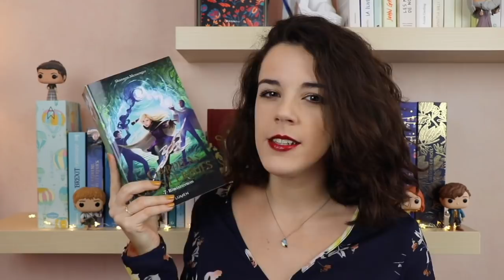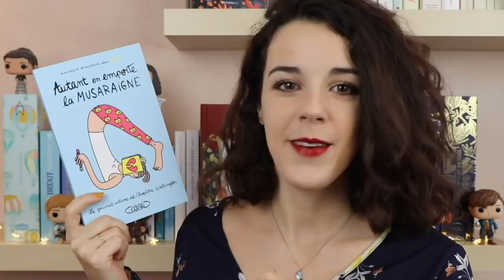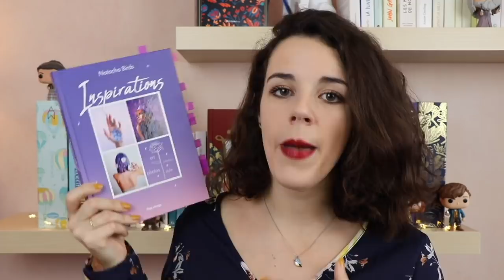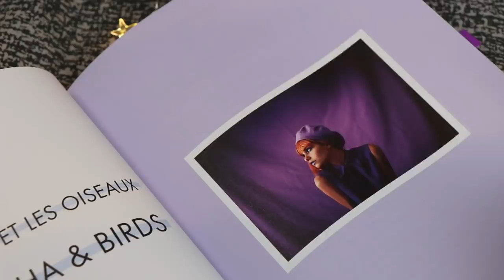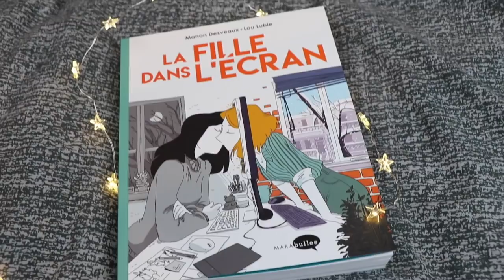UPDATE LECTURE | Poils, inspiration, elfes, réincarnation et grosse cata ! 🔥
J'ai encore quelques petites choses à vous dire 👇

Coucou mes petits kouglofs au curry (miam ! 😂), on se retrouve aujourd'hui pour faire un nouveau bilan des derniers livres à être passés à la casserole à la maison. Au programme des réjouissances, des tétons velus, des architectes qui se réincarnent en chien, une grosse soif collective qui fait dérailler tout le monde, des elfes sur le qui-vive, de l'inspiration et de l'amour 2.0. On y va ? 🚀

Alexandra

👛 // SOUTENIR LA CHAÎNE :

En regardant une publicité ou deux, vous pouvez soutenir la chaîne :
Merci ! ❤️

Le chien qui souriait en repensant à sa vie - Lorenzo Morello (Éditions Poussière de lune)

Autant en emporte la musaraigne - Maureen Wingrove (Michel Lafon)

La fille dans l'écran - Manon Desveaux & Lou Lubie (Marabulles)